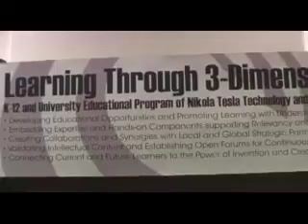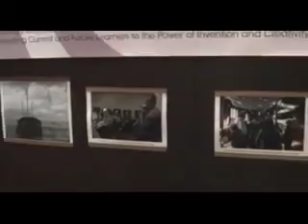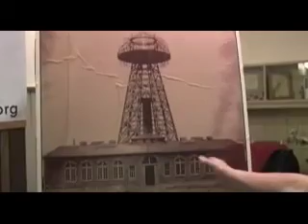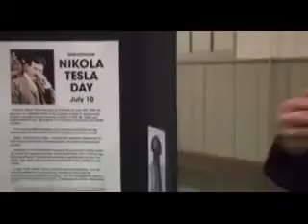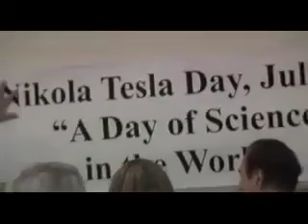Tesla Conference 2010 - Tesla Science Foundation